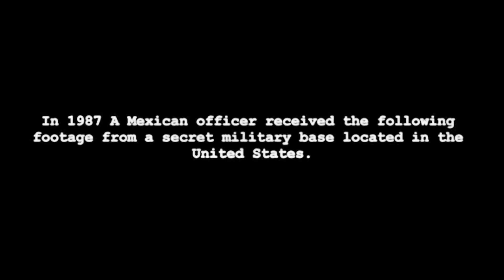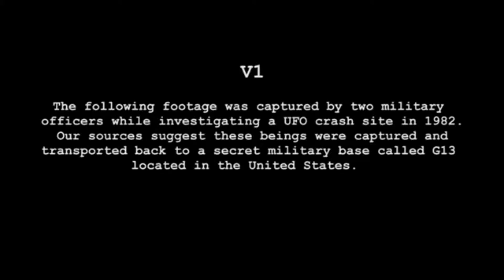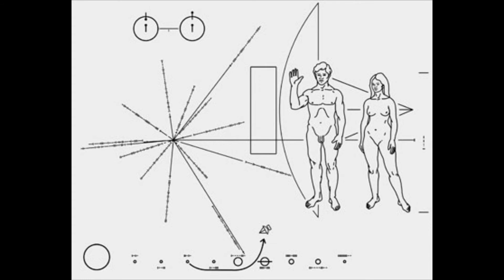PROJECT: ALIEN- MESSENGER TO COLLAPSING WORLD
Text: You can read all of it in this link,

***Human kind time is now ticking closer and closer to a collapse, the next decade will bring death and tragedy all around the planet, please, keep following this selected few videos that are going to be available here, only to those with the link to these videos, they're not public.